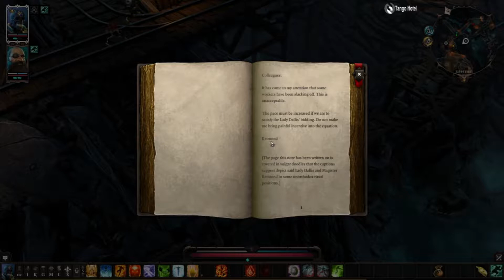Divinity: Original Sin 2 Tactical Space Wizard {Lone Wolf} EP. 53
This is Tango Hotel Diving head first into Divinity: Original Sin 2. Gather the  party and let us venture forth. DOS2 is a deep tactical RPG set in the world of Rivellon and we quest for Divinity. Join us on our harrowing adventure for honor, for glory, and loot. Glorious LOOOOOOT!!!